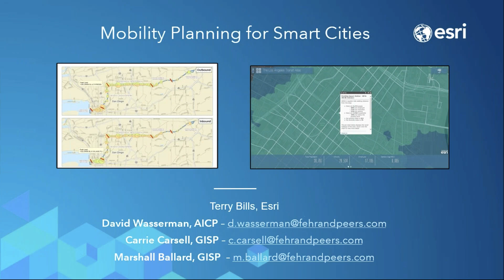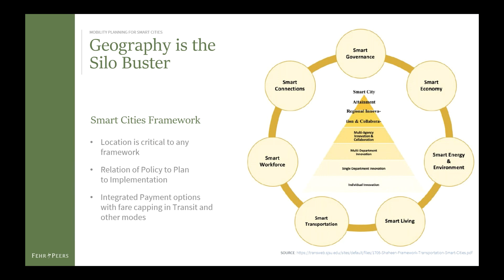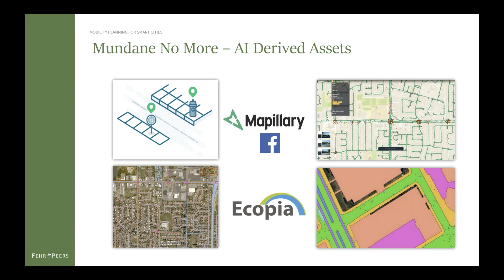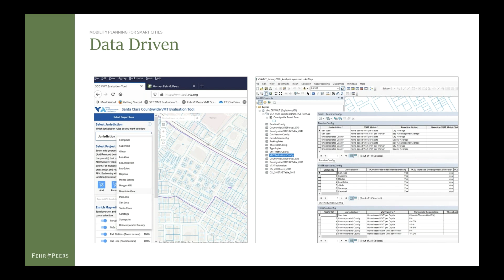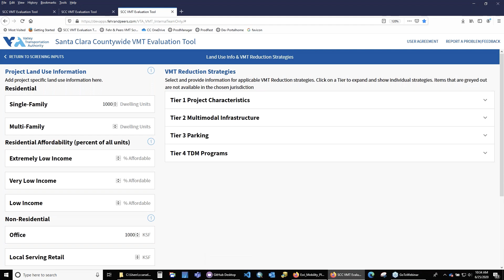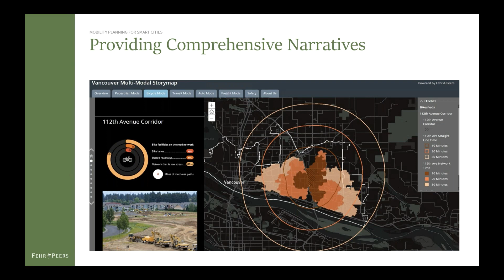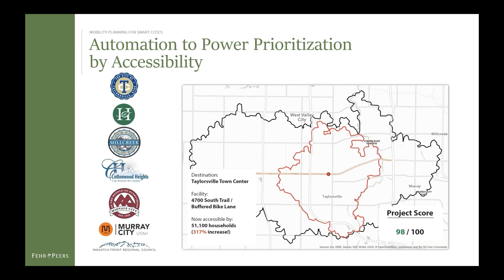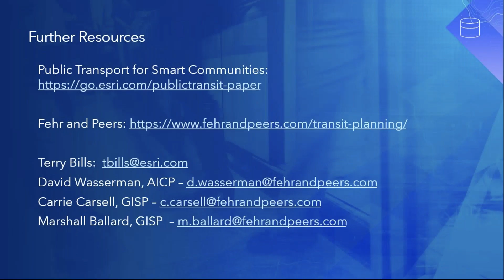Mobility Planning for Smart Cities Webinar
City governments are having to understand changing travel and mobility patterns in their cities to help design better and more comprehensive mobility services. This webinar will highlight how GIS can help organize a wealth of multimodal travel data to carry out more effective analysis, all with the goal of providing better mobility services and becoming a smart city. We will be joined by Esri Partner, Fehr & Peers, which specializes in providing transportation planning and engineering services to public and private sector clients.